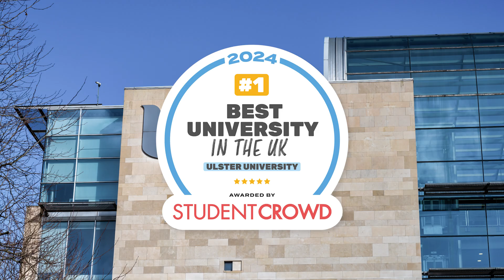UNIVERSITY AWARDS 2024 | StudentCrowd